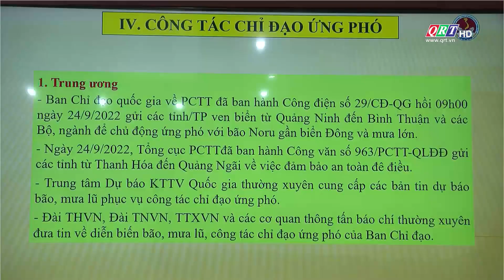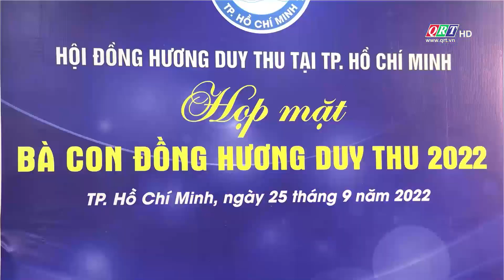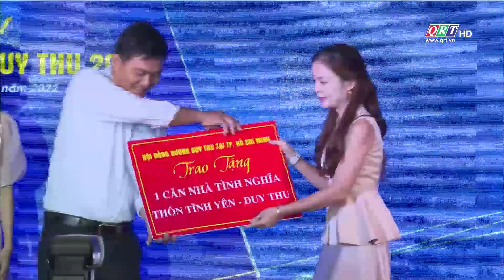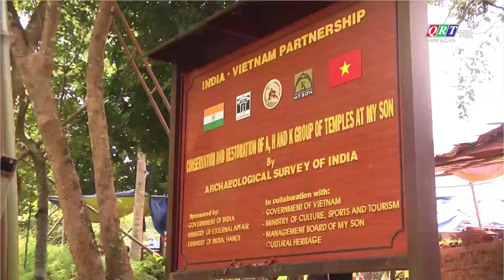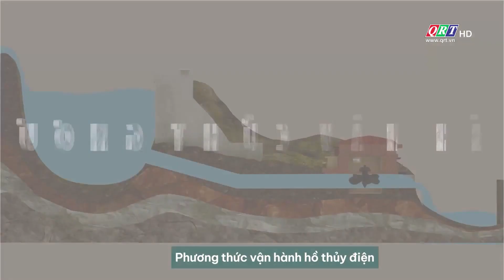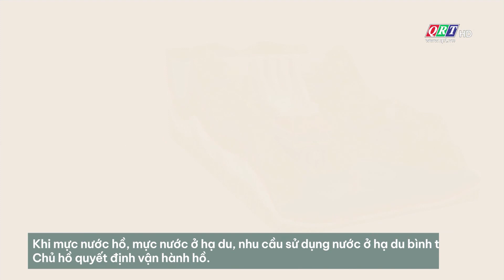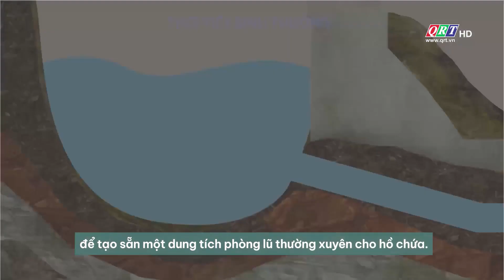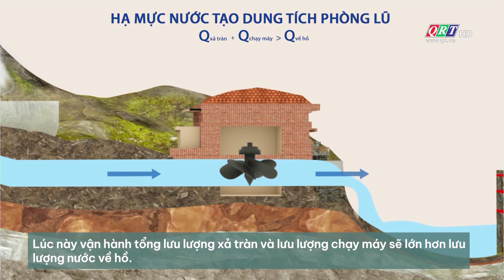Thời sự tối Truyền hình Quảng Nam | 25-09-2022 | QRT